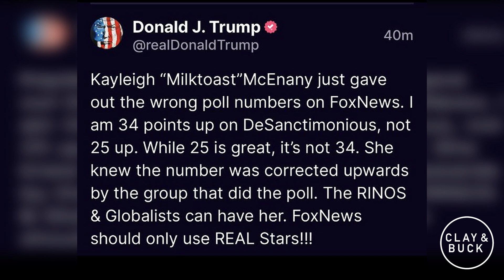Trump Blasts Kayleigh McEnany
Former President Donald Trump has turned on his one-time White House press secretary Kayleigh McEnany -- accusing her of inflating poll numbers.